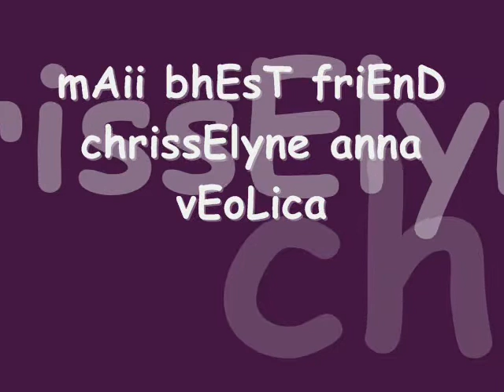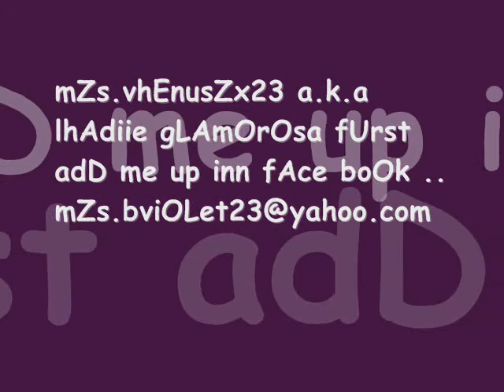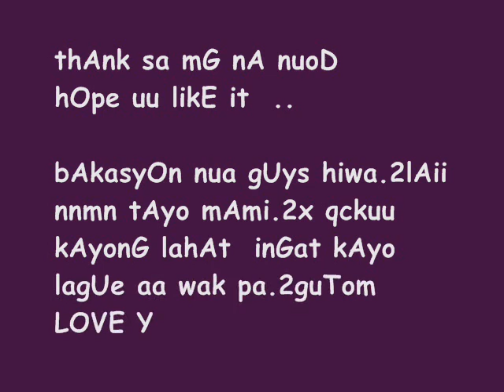high school lyf by meLvin loCo